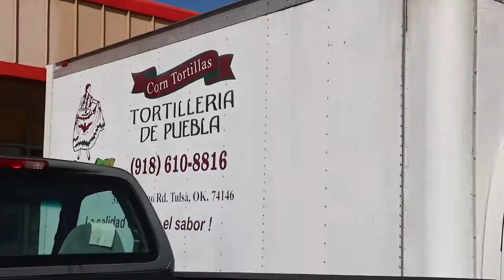ENTRVISTA FULANITO " YO SOY EL ORIGINAL " no se confundan con impostores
Fulanito es un artista con una trayectoria de 30 años y que ha logrado estar en el gusto de la gente con su música , uno de sus logros mas grande fue estar en viña del mar y fue aceptado excelente por el publico .